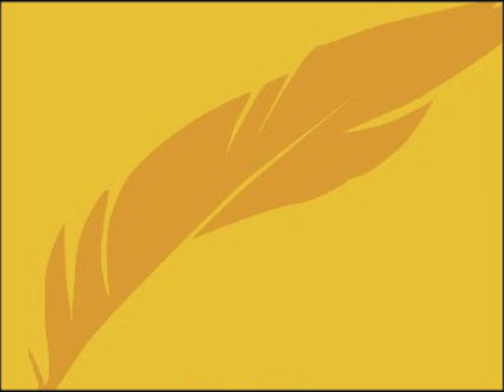Luís de Freitas Branco - "After a reading of Guerra Junqueiro" disco "Orchestral Works 2" (2009)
Luis de Freitas Branco (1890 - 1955)
RTE National Symphony Orchestra (maestro Álvaro Cassuto)

After a reading of Guerra Junqueiro (Depois de uma leitura de Guerra Junqueiro) - Fantasy (1909) 00:10:01

[...His tone poem After a reading of Guerra Junqueiro was inspired by Richard Strauss, whose opulent orchestrations it echoes...]
Disco na integra.  2/3